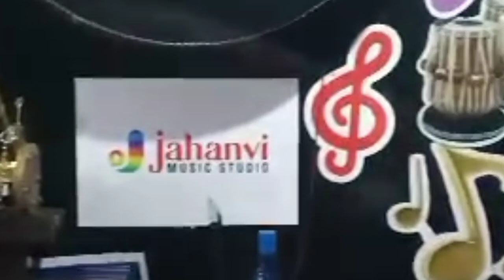Hi... That's moi 🙃...trying to put my voice through the paces of this wonderful number! 🙂